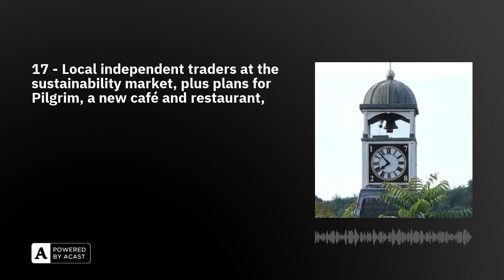17 - Local independent traders at the sustainability market, plus plans for Pilgrim, a new café a...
Local independent traders at the sustainability market, plus plans for Pilgrim, a new café and restaurant, the local 2023 weather almanac, plus Treasure, Stars and our brand new feature, Reigate Roulette.

00:00   What’s in the show01:46   Recent correspondence05:35   The Good Time Guide – local events13:40   Reigate’s Sustainability Market - we chat with stallholders 31:15   News… (Horley sewage spill, Pilgrim plans, Gatwick charges, Millie Bright OBE, a new restaurant and café, local toilets, athletics call-up, Outwood wassail, Woodcraft folk, community appeal)41:20   … and Weather Together43:35   Reigate Roulette – ‘Roberta The Robot’ finds out what you love about living life in the Planet Reigate area. This week, Chris from Reigate Priory FC46:20   Planet Reigate Stars - local heroes48:15   Hidden Treasure52:15   In next week’s show53:35   Our 60-second Soundscape from Gatton Park